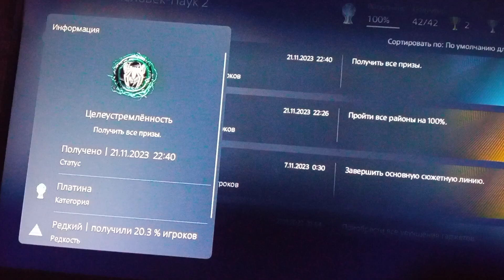Платина Marvel's Spider-man 2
Всё Трофеи по игре Марвел Человек- Паук 2
В игре 22 Бронзы, 17 Серебра, 2 Серебра, 1 Платина